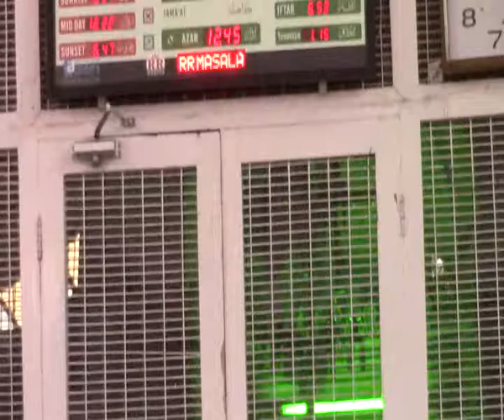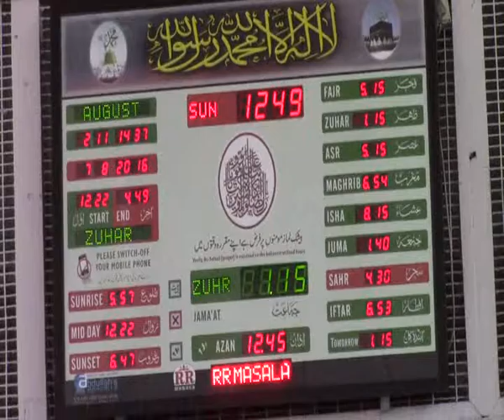1437 zeqada 3. Sunday morning dars. Quran 39:9 part 2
7 Aug  2016 / 3 zeqada  1437
Sunday  11am

Quran 39:9
Say: ‘Can those who have knowledge and those who do not be alike?’

Syed Shuja'at Ali Siraj Quadri.
President: Kul Hind Marakazi Majlis e Ahle Sunnat wa Jamaat.
1st Sunni Deeni Markaz
estb - 1984